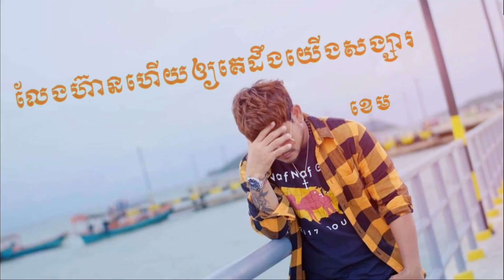ខេម-លែងហ៊ានហើយឲ្យគេដឹងយើងសង្សារ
រ៉េត​ស៊ូហ្សាណា​
ព្រាប​សុវត្ថិ​
ឱក​សុគន្ធកញ្ញា​